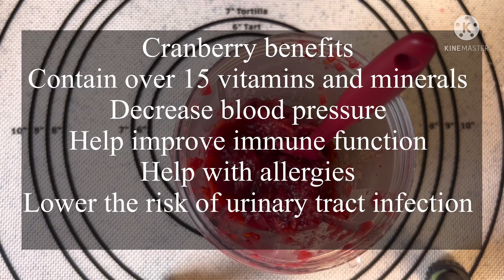CRANBERRY JUICE FROM SCRATCH